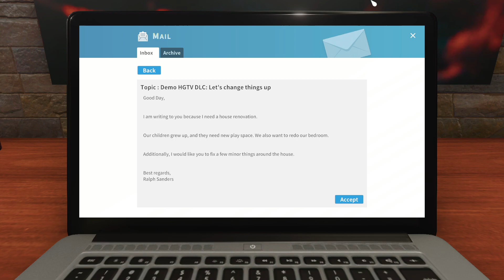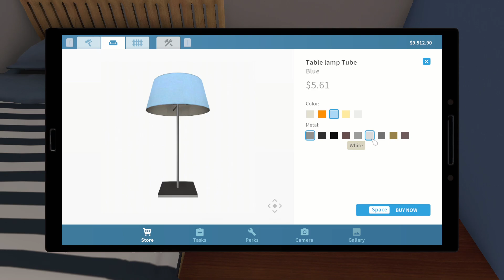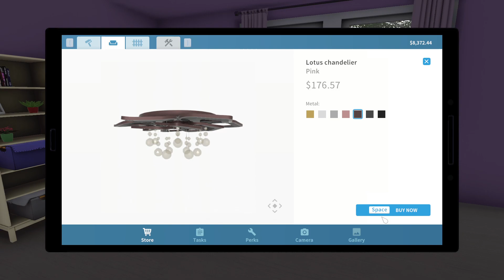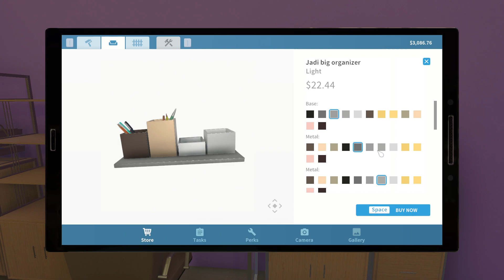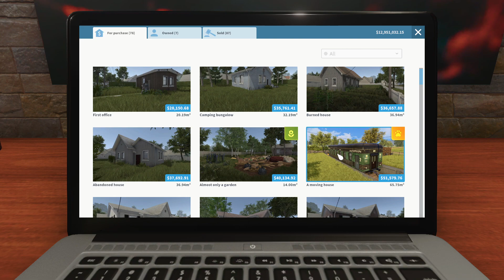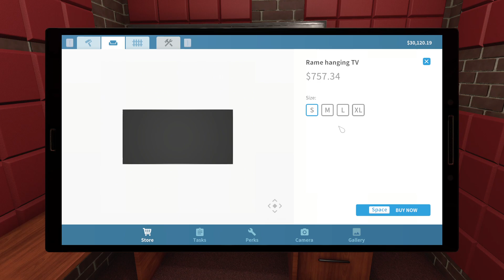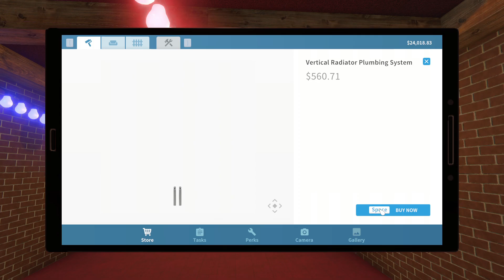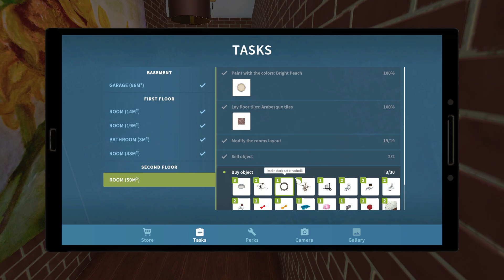Home again Home again. Making it home for someone who pays me.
we fix a couple of old broken down should have never needed it homes.